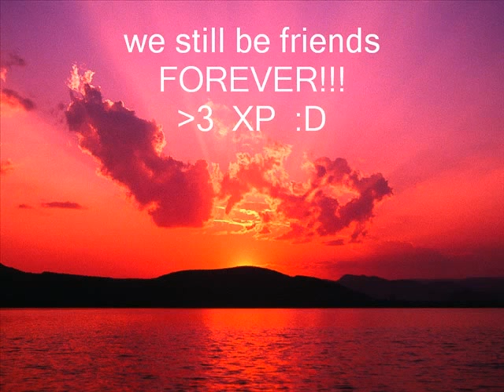memories of my classmates (year 6) published.wmv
This is some of my memories that i have of my primary school classmates :D
Miss ya all...